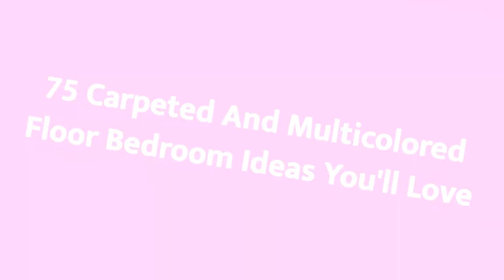75 Carpeted And Multicolored Floor Bedroom Design Ideas You'll Love ⭐️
0:00:00 - Intro
0:00:12 - Carpeted And Multicolored Floor Bedroom Design Ideas You'll Love: Inspirations 1 to 25
0:03:03 - Carpeted And Multicolored Floor Bedroom Design Ideas You'll Love: Inspirations 26 to 50
0:06:07 - Carpeted And Multicolored Floor Bedroom Design Ideas You'll Love: Inspirations 51 to 75